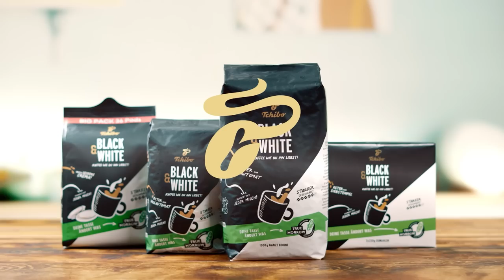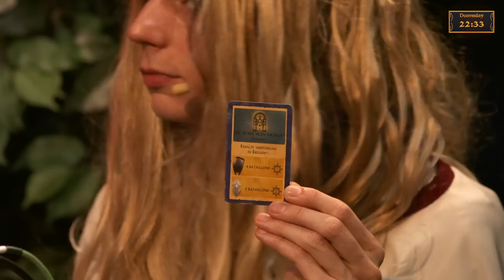Wer gewinnt den HERR DER RINGE Krieg? | RISIKO mit Florentin, Valentin & Anton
Ein Spiel sie zu knechten, in den Hass zu treiben und für LANGE zu binden - Rocket Beans TV spielt DER HERR DER RINGE RISIKO. Die tapferen Generäle Florentin Will, Valentin Herre aka Valle und Anton Clasen werfen sich mitten hinein in den Ringkrieg und die große SCHLACHT UM MITTELERDE in der allerersten Dreier-Runde überhaupt (Anne Wernicke ist leider kurzfristig ausgefallen). Was natürlich nicht fehlen darf - unser digitales Spielbrett und die diplomatischen Toilette. Was neu dabei ist - nun... es gibt Ereigniskarten, Machtkarten, Sofort-Karten. Es gibt Heerführer, es gibt Festungen, es gibt Orte der Macht und es gibt noch allerhand mehr an neuen Regeln und Möglichkeiten durch die Verschmelzung des Brettspiel-Klassikers mit Tolkiens Welt. Werden die Jungs da durchblicken? Und wer gewinnt die Schlachten um Minas Tirith, Barad-dur, Helms Klamm usw. in unserer LORD OF THE RINGS Ausgabe? Erfahrt es hier!
Diese Sendung wird unterstützt von Tchibo.